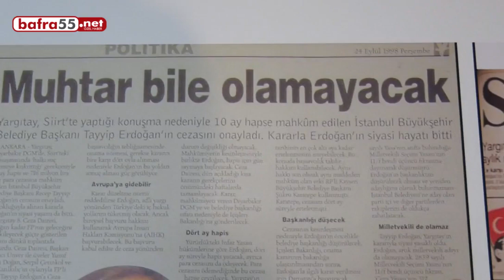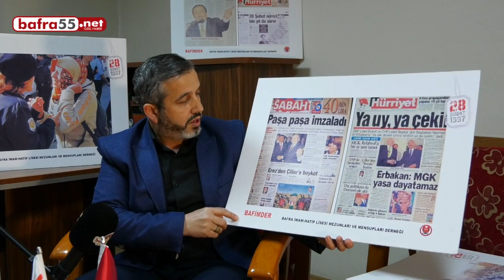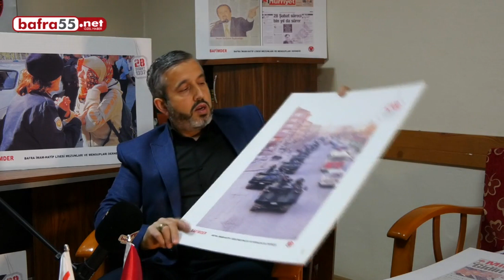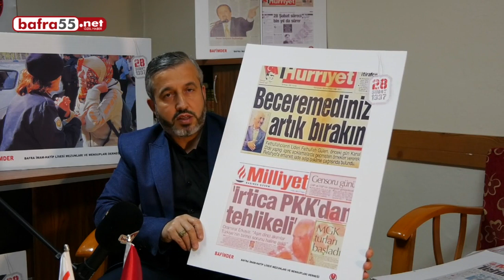Murat Topal, Allah'ın huzurunda hesap verecekler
Eğitime Destek Platformu Bafra Temsilcisi Murat Topal Gazeteci Abdullah Özdemir’e “28 Şubat Postmodern” darbenin 5 ayağı var” dedi.